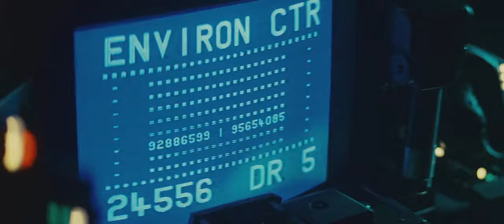Blade Runner Alternative Horror Trailer (made by me)